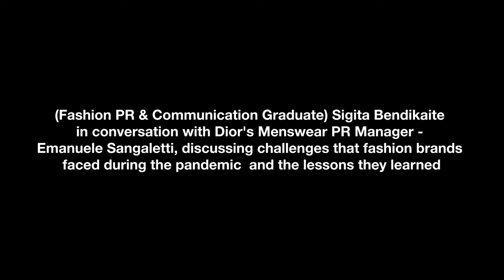Sigita Bendikaite in conversation with Emanuele Sangaletti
When Fashion meets PR: facing new realities
A series of short debates answering questions about the rapidly changing reality of the fashion industry - What does the future hold and are we able to predict it? Will something new replace Fashion Week? Can fashion ever be sustainable? Join our event to hear from the industry experts, as well as LCF’s recent graduates.